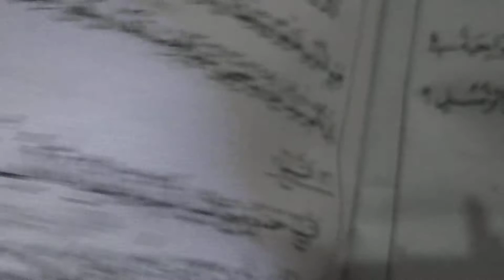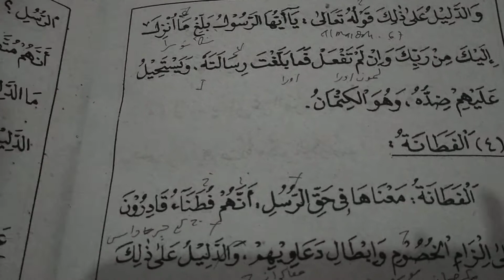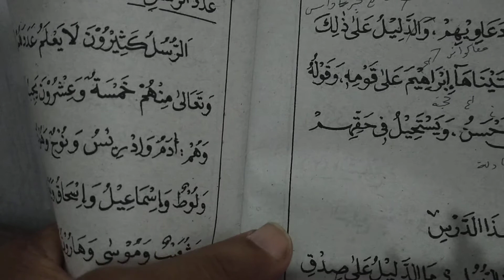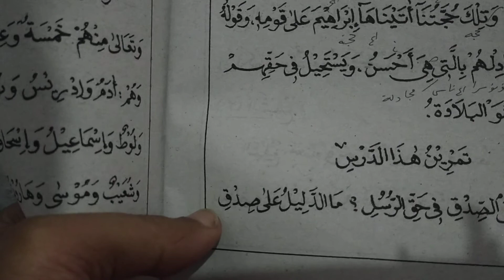Kitab Durus Aqoid juz 3 Vol 10# Jujur الصدق